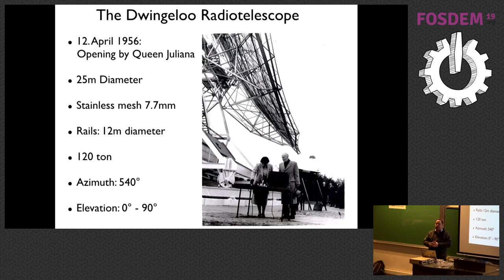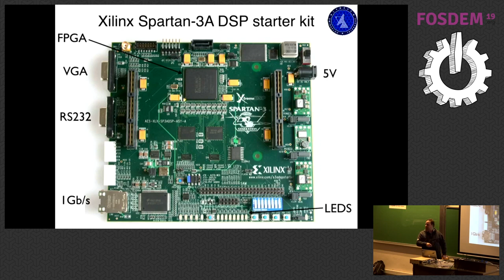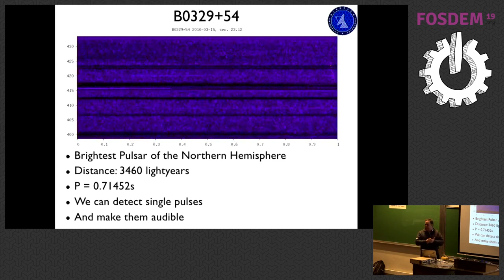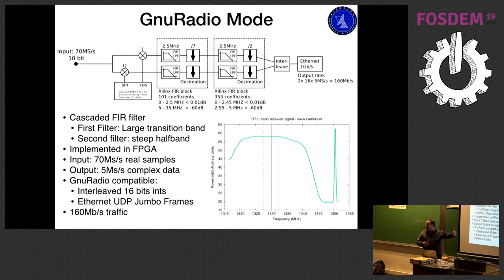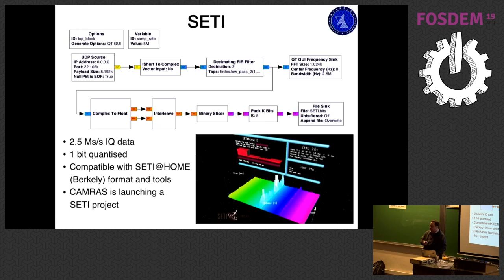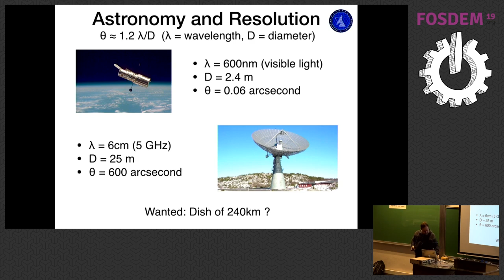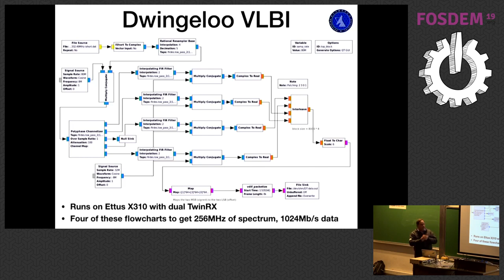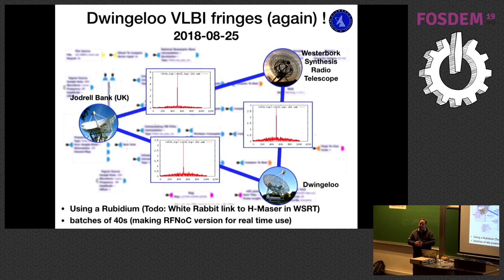The Dwingeloo radio telescope goes SDR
by Paul Boven

The Dwingeloo radio telescope is a historic instrument in the Netherlands. At its opening in 1956, the 25m dish was the largest fully steerable radio telescope in the world. These days it is run by a group of volunteers, who have restored and rejuvenated the instrument. It is used for radio astronomy and amateur radio, but also for outreach and art projects, to name a few of our activities.

We perform observations of pulsars, the hydrogen line of our own Milky Way and other galaxies, have a SETI project, and have recently participated in our first VLBI observation. We are increasingly using Software Defined Radio and in particular GNU Radio to perform our measurements. This allows for rapid development of new signal processing chains, and a lot of flexibility in how we process the incoming data.

In this presentation I will present some of the signal processing that is useful for radio astronomy, the flowcharts we have developed, and the astronomical results that we obtain with them. Contents:

Very short introduction to Radio Astronomy
The Dwingeloo Telescope and CAMRAS
Pre GNU Radio: a home-built FPGA based astronomy backend / SDR
Receiving Pulsars
The Hydrogen Line
Receiving GPS
Teaching the backend to speak to GR
Spectrum recording and WOLA
Pulsars, again
DSLWP-B
SETI
White Rabbit
VLBI